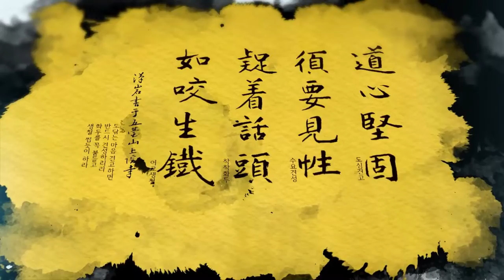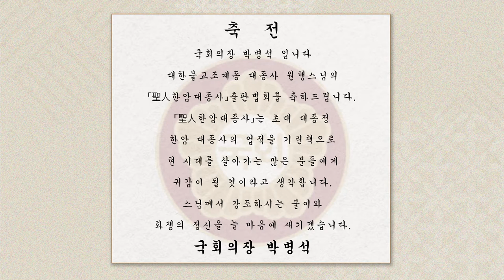성인(聖人) 초대종정 한암(漢巖)대종사 출판기념법회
聖人 초대종정 한암(漢巖)대종사 출판기념법회